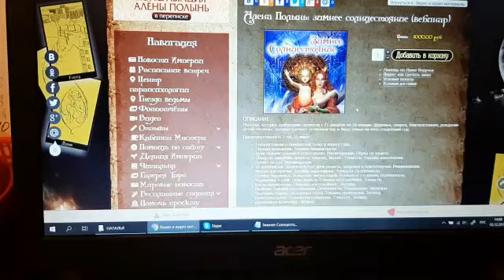Ритуалы на Зимнее Солнцестояние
Совсем скоро наступит Зимнее Солнцестояние 22 декабря в 01.23 по моск.времени

=== ПОЛЕЗНЫЕ ССЫЛКИ ===
Парапсихологический центр Алёны Полынь